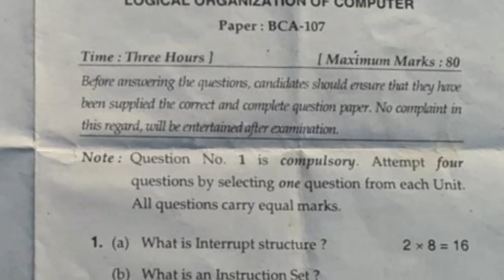BCA 2nd Sem Logical Organization of Computer Question Paper 2018